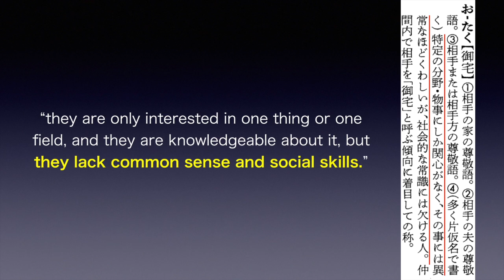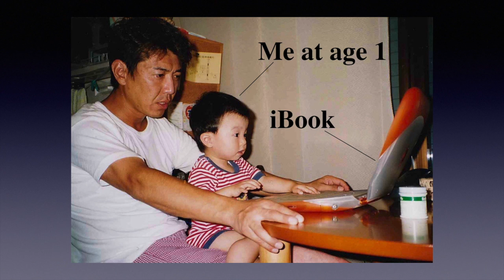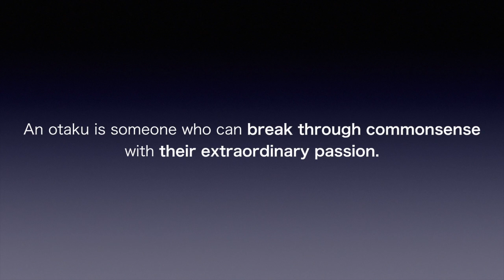【金賞】Otaku 2.0 [高校生 英語プレゼンテーション 2016]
早稲田塾とTIME社が協力のもとで行われた英語プレゼンテーション。会場は国立オリンピック記念青少年総合センター。観客750名の前で英語プレゼン。ただ英語を覚えるだけでなく、表現力、そして観客を巻き込む力が問われる。
【ひとこと】
個人プレゼンテーション部門で金賞を頂くことができました。
ありがとうございました。これからも、さらに一歩踏み出していきます。
動画は是非、ご自由に共有・埋め込みしてください！